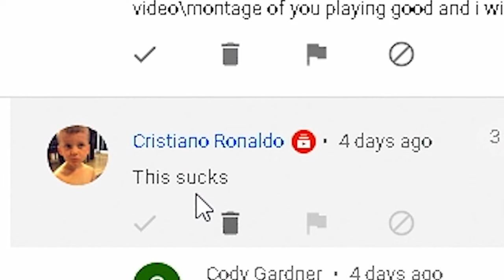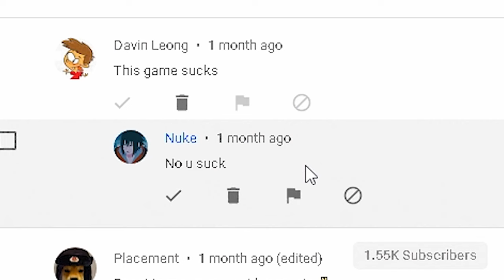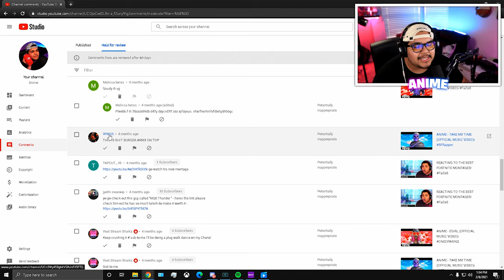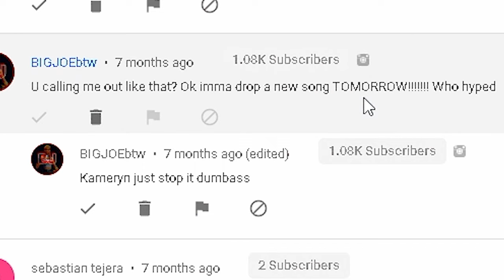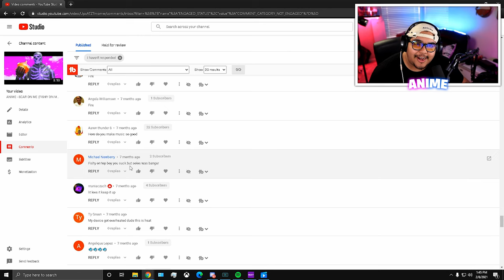Reading ALL of my HATE COMMENTS!